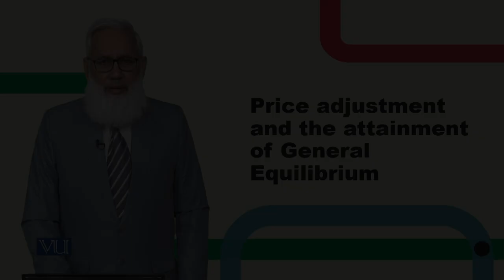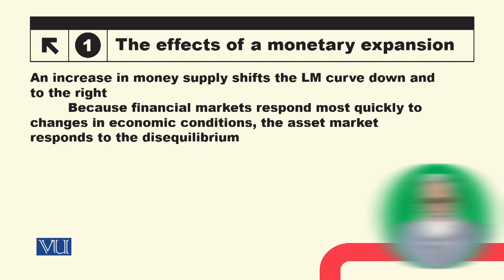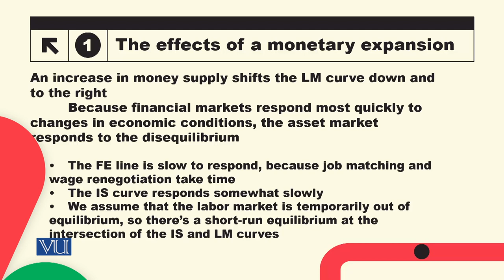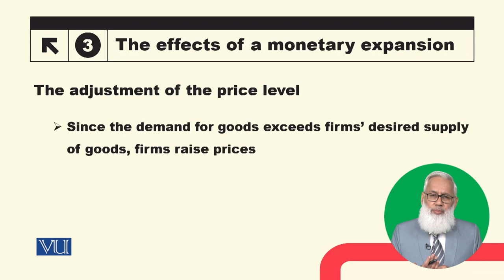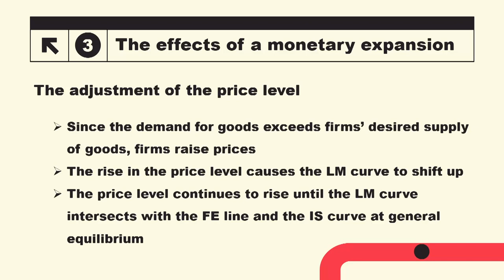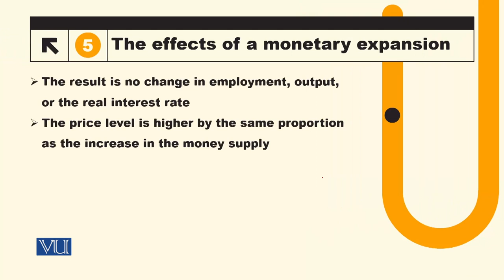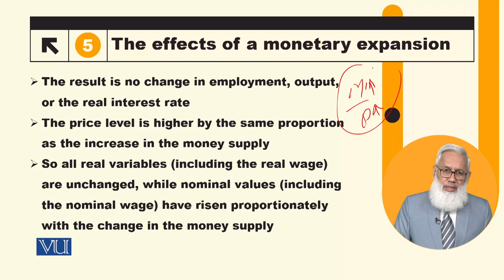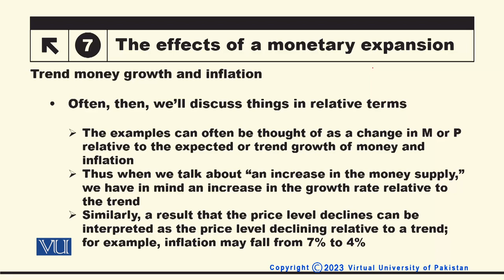Price adjustment & the attainment of General Equilibrium | Macroeconomic Analysis | ECO616_Topic106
Topic106: Price adjustment and the attainment of General Equilibrium,